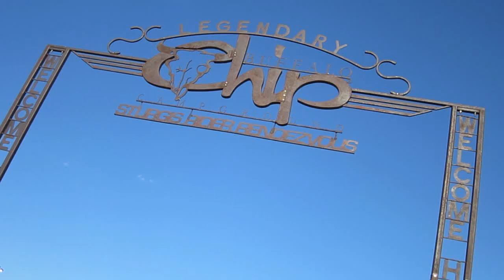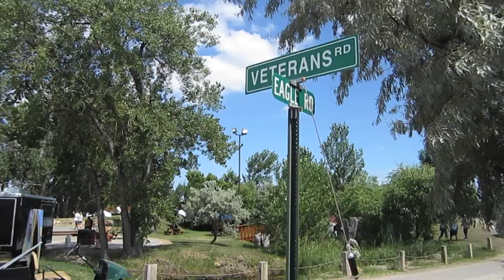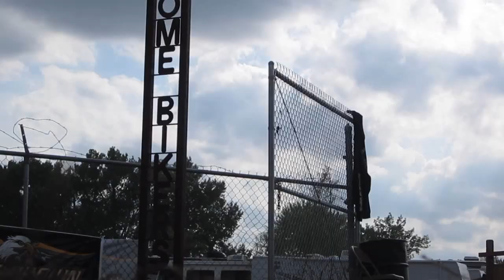Charlie Brechtel Band - Riding With The Wind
Charlie Brechtel Band
BICproductions.com
Biker's Inner Circle Radio (BIC Radio in the app store for iPhone and Android)

Footage from Sturgis 2013 creates the backdrop for Charlie Brechtel's motorcycle anthem "Riding With The Wind".  Most of the footage is from the Buffalo Chip campground, immortalized in the lyrics of this piece.